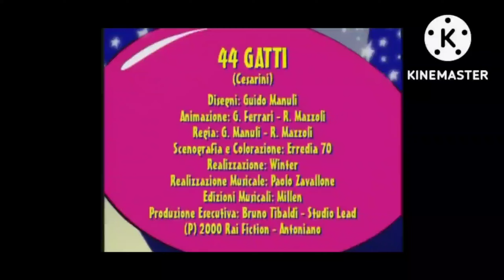29 maggio 2024(1) tasty